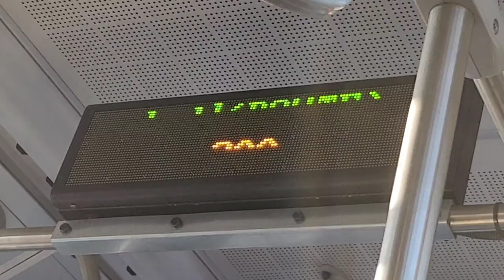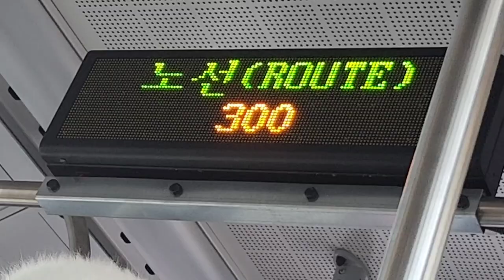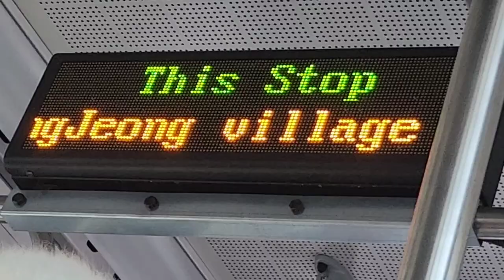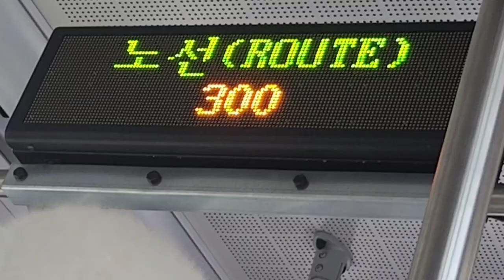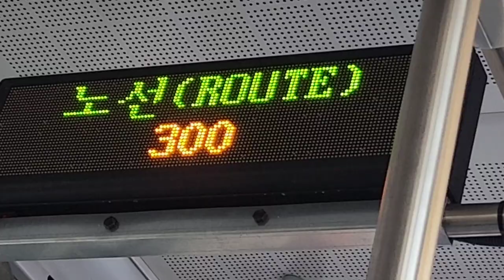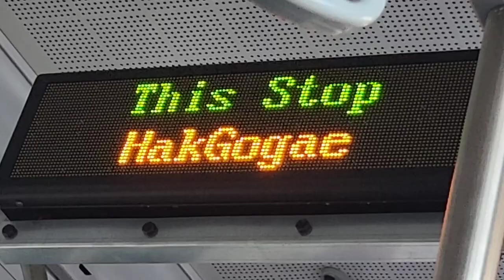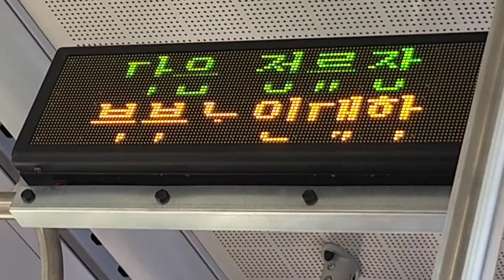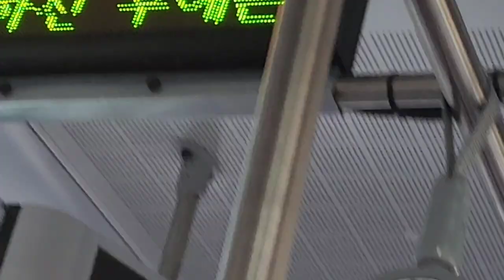강원 강릉시내 300번 버스(저상, 전기버스) 주문진(향호리)행 우성공업사-강릉아산병원•강릉약국 주행영상, LCD(4)